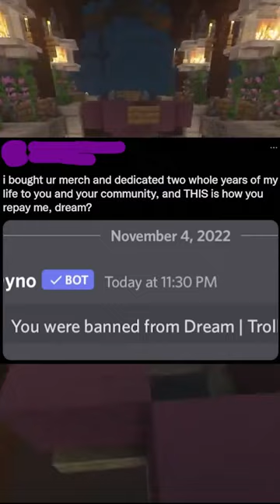DREAM Responds To Angry Dream Stan On Twitter😳...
►Socials!